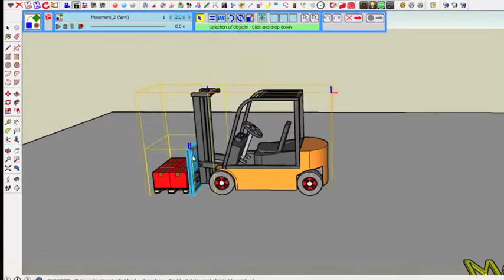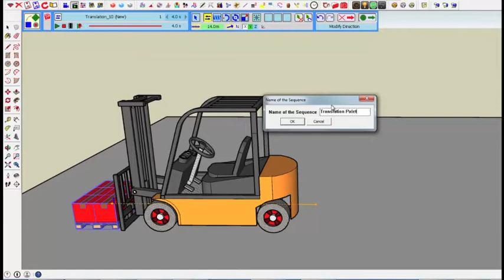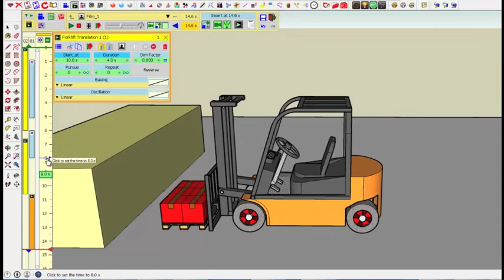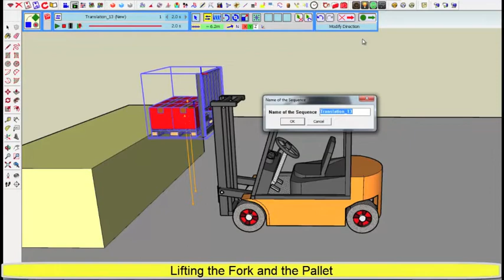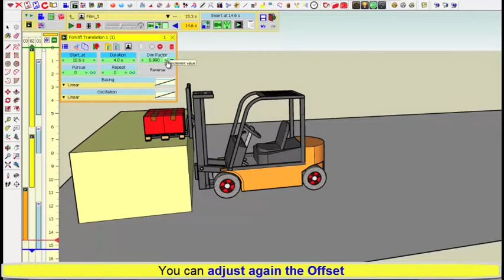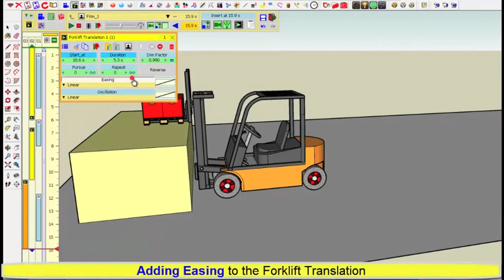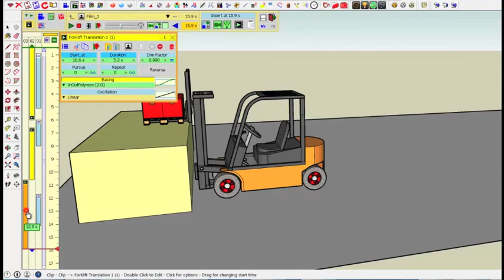VID_0396: Animator - Tutorial 3 - Clip 2 - Moving the forklift with the pallet (normal speed)